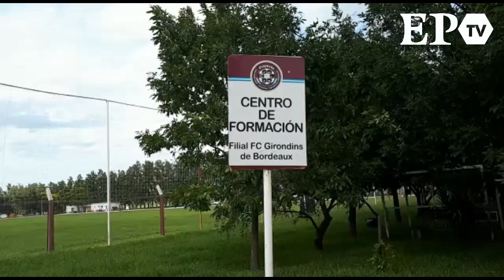El paso de Emiliano Sala por Proyecto Crecer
Emiliano Sala pasó su adolescencia en San Francisco jugando para Proyecto Crecer, desde donde en 2011 emigró a Francia. "Estamos consternados, a Emi lo conocemos desde chico", dijeron en el club.